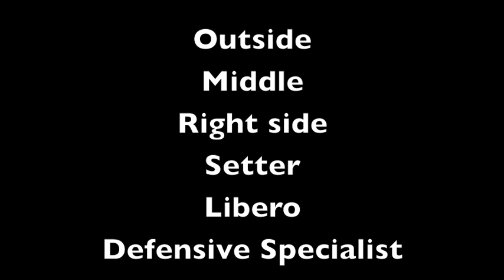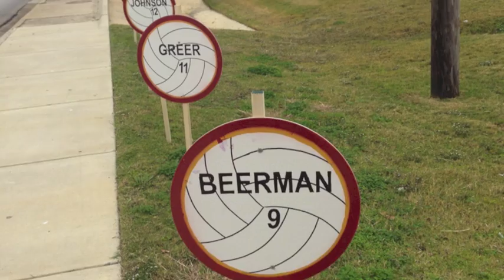DSHS Volleyball: Road to State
Dripping Springs High School Volleyball team makes it to state! This is a video documentary by Payton Graham and Jade Beerman showing just how far heart and hard work can get you.